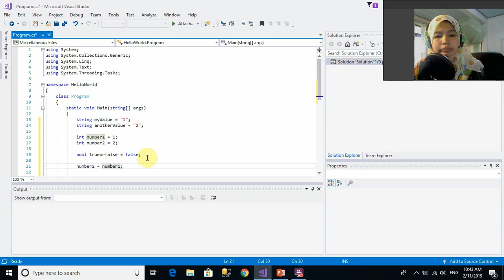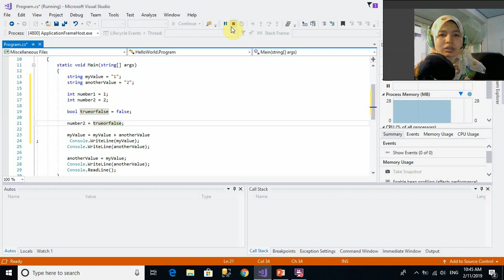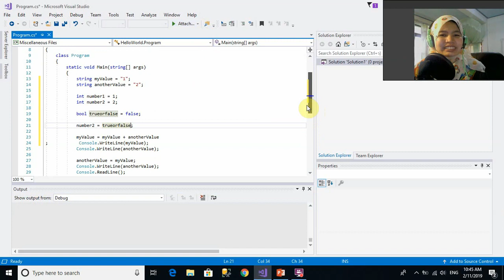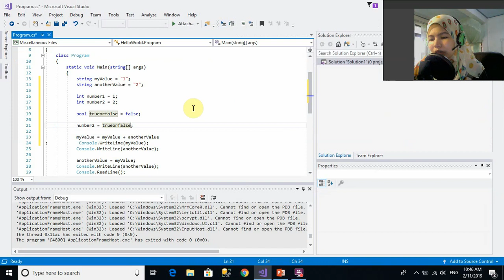08 Variables type ประเภทข้อมูล Part1 4